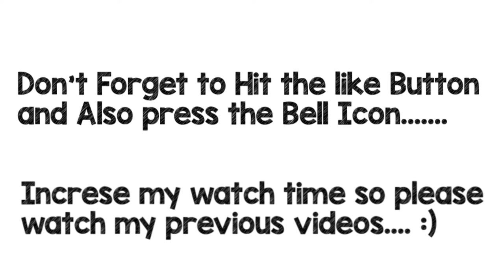Q&A | SOME PEOPLE ASKED ME THIS | THEMKVLOG | 25.04.2020